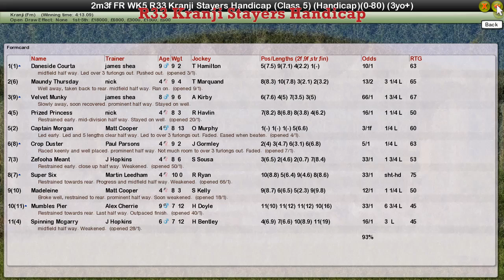FR WK5 R33 Kranji Stayers Handicap